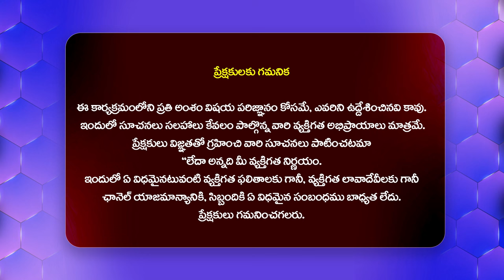హైడ్రా పేరుతో రేవంత్ వసూళ్లు.. || Bandi Sanjay Shocking Comments On Revanth Reddy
Watch : హైడ్రా పేరుతో రేవంత్ వసూళ్లు.. || Bandi Sanjay Shocking Comments On Revanth Reddy @Hittvtelugunews